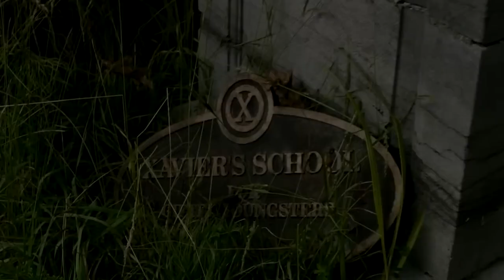Avengers: Secret Wars Writer Confirmed, Marvel New Projects, Blade new Script and Red Hulk incoming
1 LIKE = More Motivation!

TIMESTAMPS:
INTRO:- 0:00
THUNDERBOLTS:- 0:30
BLADE:- 1:00
NEW PROJECTS:- 1:32
AVENGERS SECRET WARS:- 1:58

देखने के लिए धन्यवाद